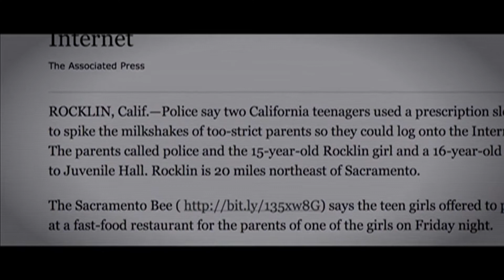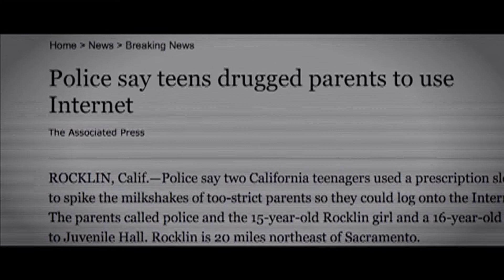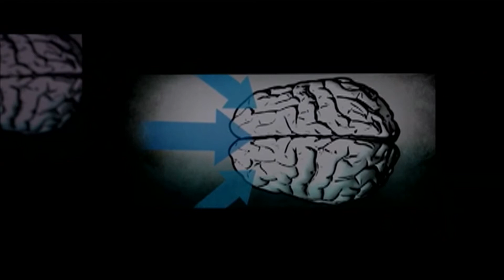Why do we get so easily distracted by technology? | Documentary Trailer